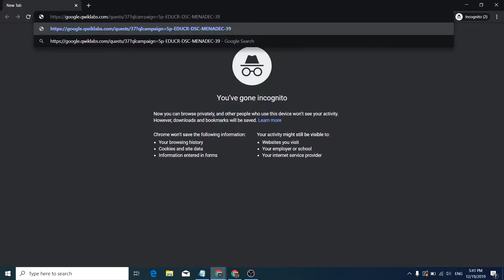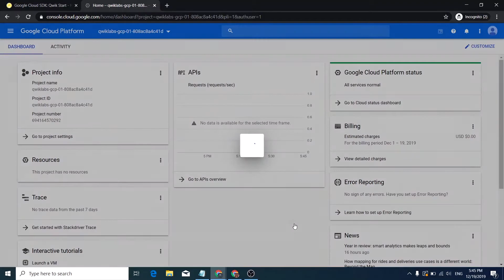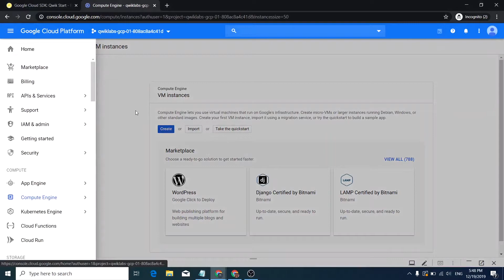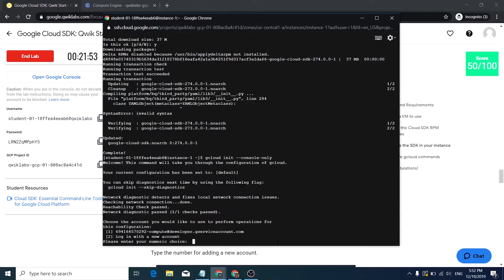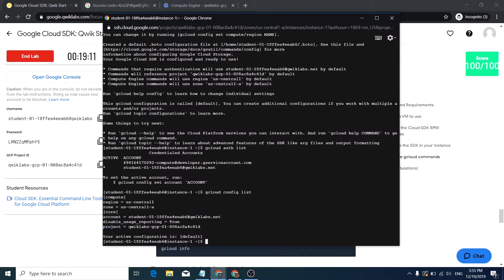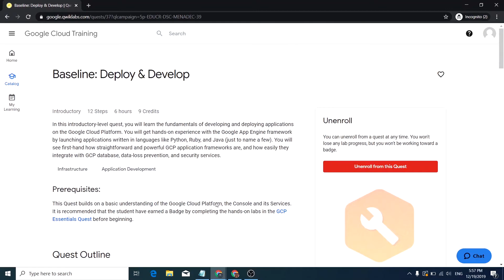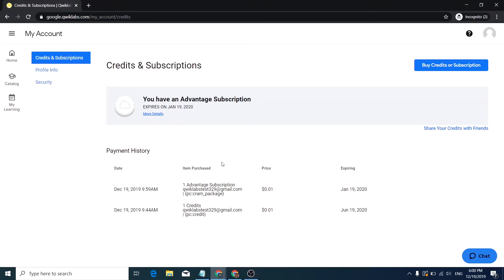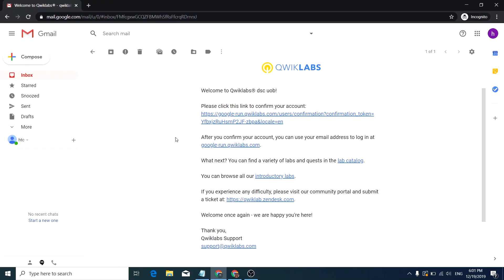Qwiklabs Quest#1 - Baseline: Deploy & Develop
Welcome to our first video! I hope all of you by the end of it got your free month subscribtion.

Just to recap everything was said in the video:

1) use the link provided above to register your new account.
2) open incognito window ( preferably every time you start a new lab)
3) press JOIN and fill up your information
4) go to your email account , press on the vitrification link. After that you'll see a confirmation success messege.
5) Go back again to the same window you used the above link to open and login there.
6) follow the instructions for starting  and completing the lab above.